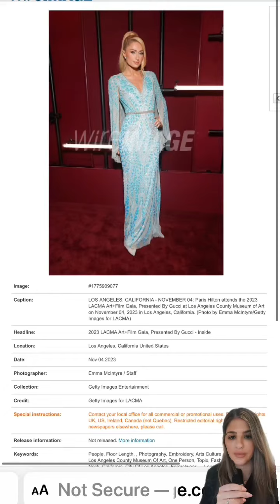Paris Hilton Made Carter Reum Take Separate Car To LACMA Gala